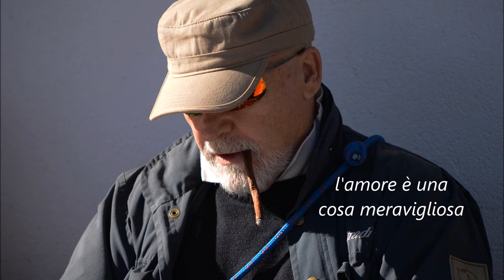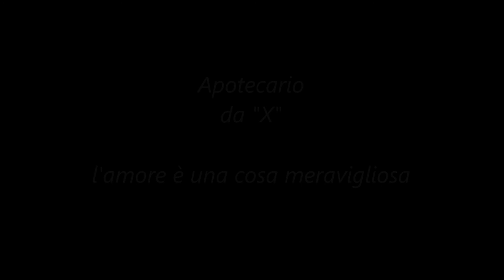l'amore è una cosa meravigliosa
Apotecario
da "X"